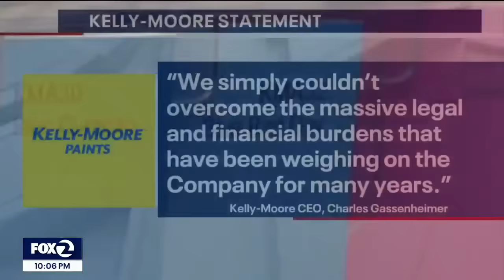Kelly-Moore Paints abruptly shuts down business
Kelly-Moore Paints is going out of business and has closed all of its stores. The business was founded in San Carlos over 70 years ago.